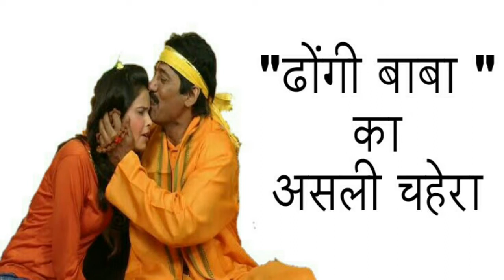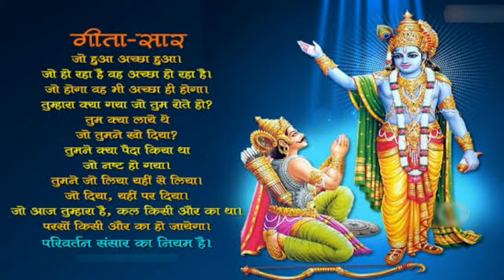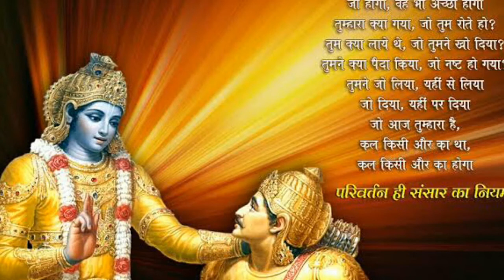ढोंगी बाबा से कैसे बचा जा सकता है ज।नीये || how to be aware from baba in india